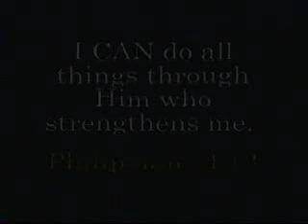Dick Rick - Respect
Respect Respect Respect Respect. He is the real ironman.